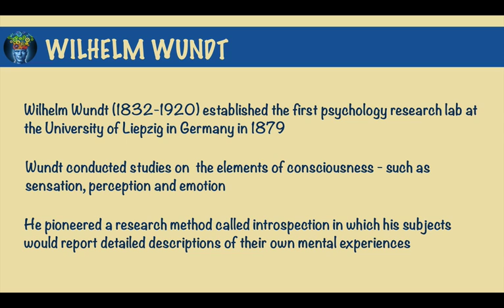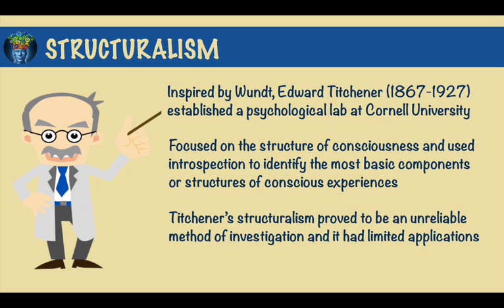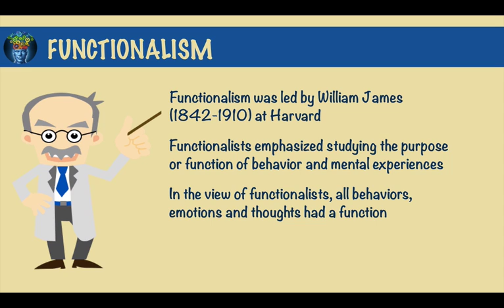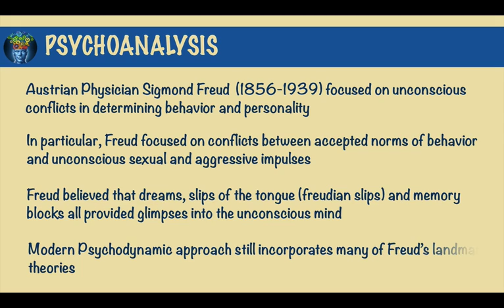Psychology Crash Course #2: Early Approaches to Psychology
This “Psychology Crash Course” series will take you through a typical introduction to psychology course from start to finish. In this episode, we look at early approaches to psychology, starting with Wilhelm Wundt establishment of the first psychology research lab, and following on with Titchener’s structuralism, James’ functionalism, Wertheimer’s Gestalt approach and Freud’s psychoanalysis.

Would you like to join in the discussion?